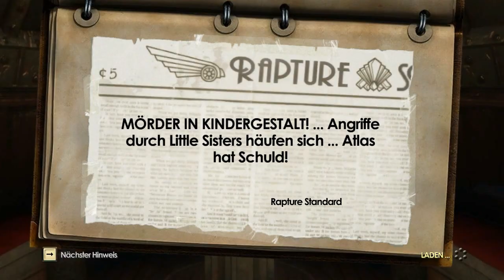BioShock 2: Multiplayer ▼ R.E.P. [21] - Unerwartete Aufholjagd | Let's Play [Deutsch] [HD]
BioShock 2: R.E.P. | Teil 21: Unerwartete Aufholjagd

Da wird es noch mal eng für die Konkurrenz!

Ego-Shooter von 2K Games.

Am meisten verhasster Spieler in diesem Part: NIEMAND so wirklich!

Meine Top 5 (bis jetzt):

#1: Swankest_CZ
#2: Rauchbombe122
#3: .Quake.
#4: VicarialWolf
#5: erots78

Mit Respekt, Niveau und Nüchternheit erspielt und kommentiert von TheDecutee.